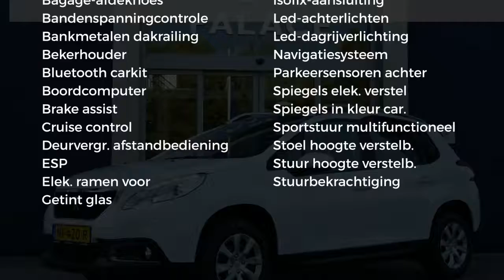Peugeot 2008 1.2 VTI 82PK BLUE LION - NAVIGATIE - DAB+ - AIRCO - CRUISE